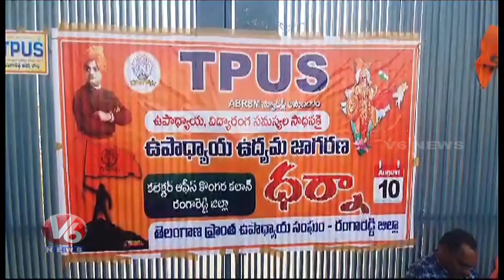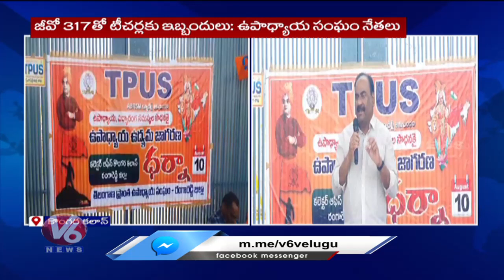Teachers Protest Over Spouse Transfer At Ranga Reddy |V6 News